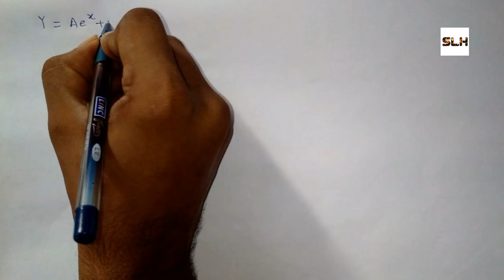How to find differential equation class 12th & Bsc part 1 maths, differential calculus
Hiw to find differential equations, class 12th maths & bsc honour mathematics from differential calculus, In this video you learn how to find differential equations from given equation.